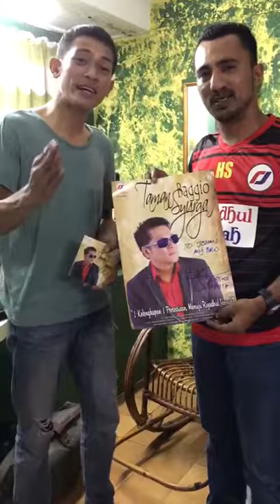Hadiah Album dan Poster 'Taman Syurga' kepada Johan As'ari